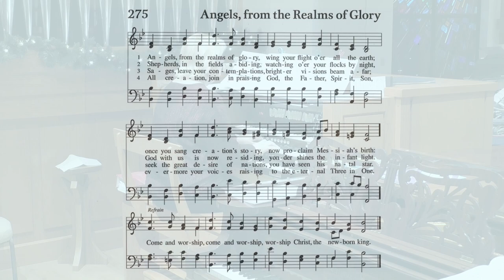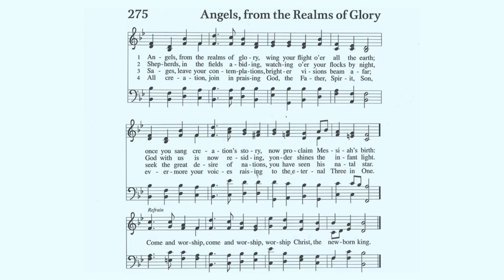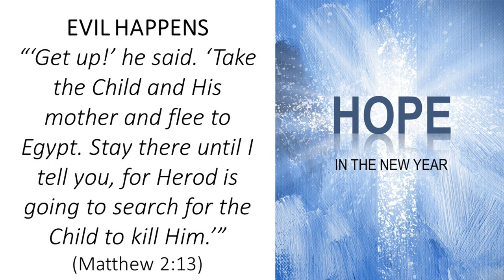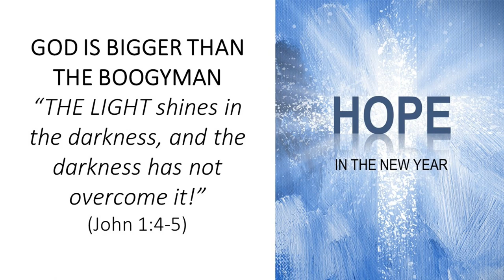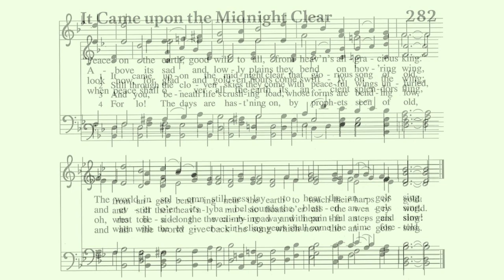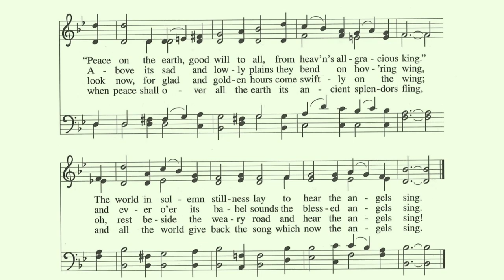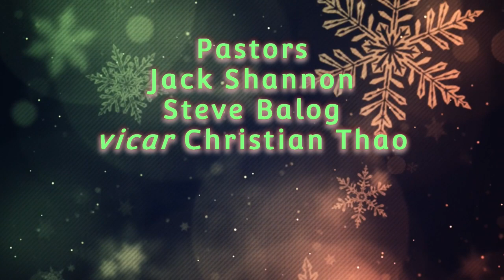American Lutheran Church Traditional Service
American Lutheran Church traditional service. Sunday, Jan 1st - 10:30am